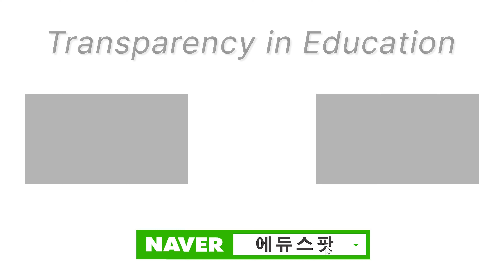[에듀스팟] 손동민 강사 소개 영상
ㅡ 에듀스팟 ㅡ

위치: 서울 강남구 신사동 591, 동양빌딩 7층
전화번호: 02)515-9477